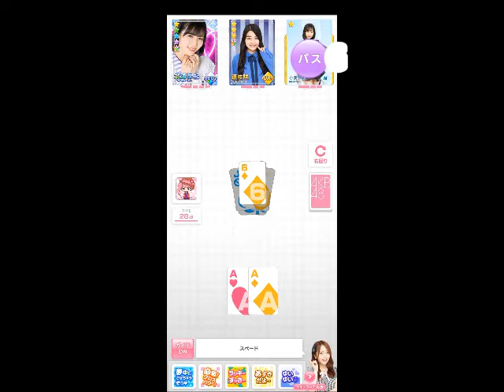AKB48のどっぼーん！ひとりじめ！AKB48グループ3代目総監督 向井地 美音編 14&15